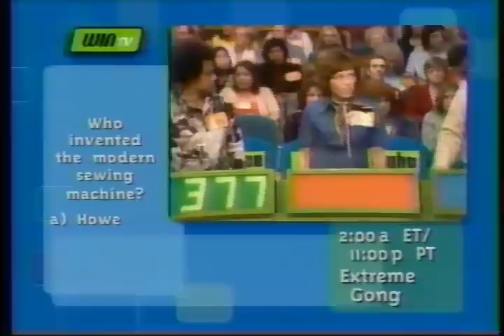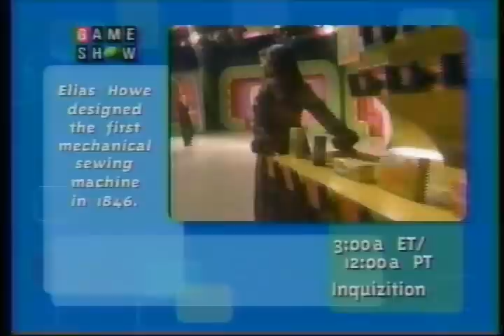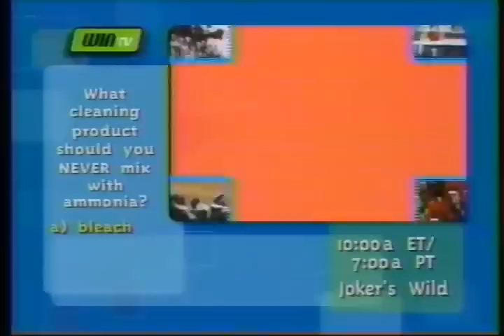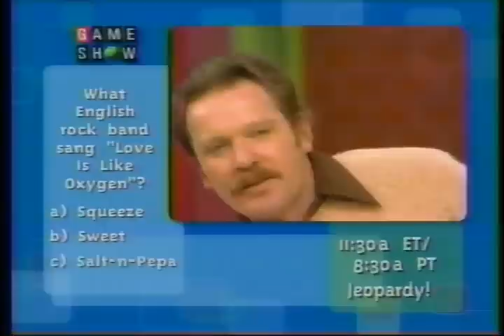1975 The Price Is Right "THE Wackiest Contestants Day" Part 5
This is the complete episode from December 6, 1975 that features some very emotional and wacky contestants.  From Crazy Pamela to Sobbing Guadalupe to Donald picking up contestants, this is a great treat to watch!  Sorry that it is WinTV!

Part 5
1.  Excited Donald's playing Hi-Lo
2.  Showcase Showdown--Now Donald's not looking at the wheel